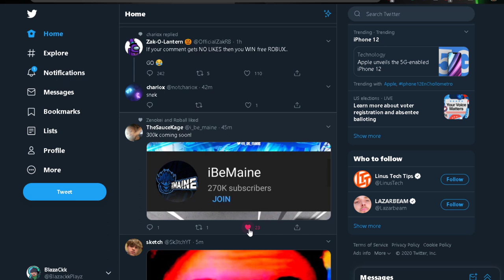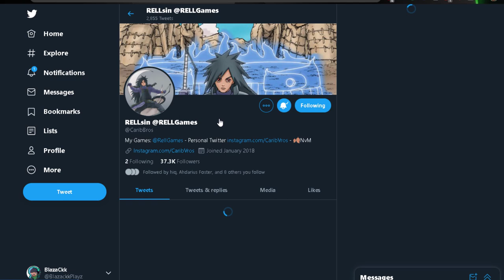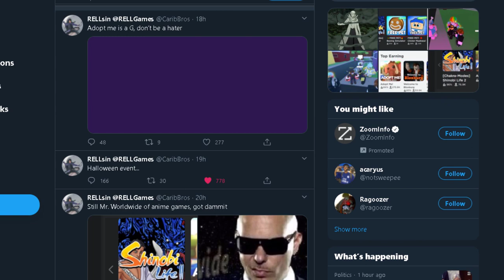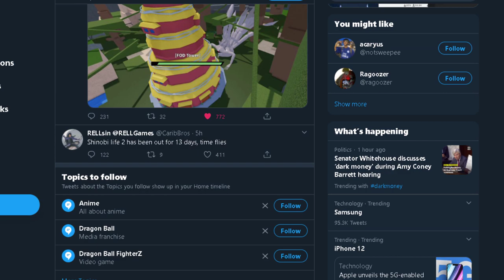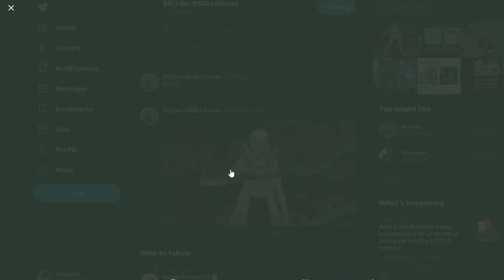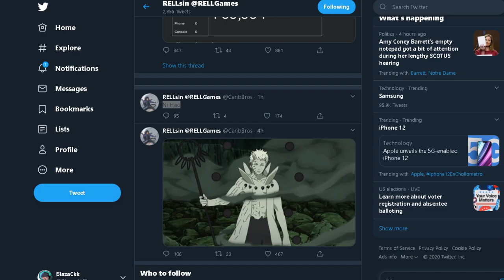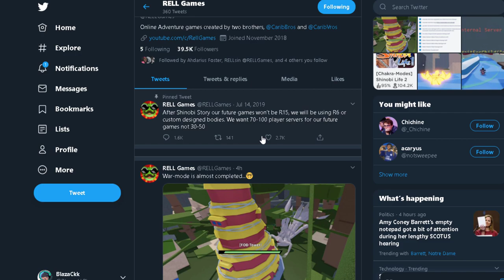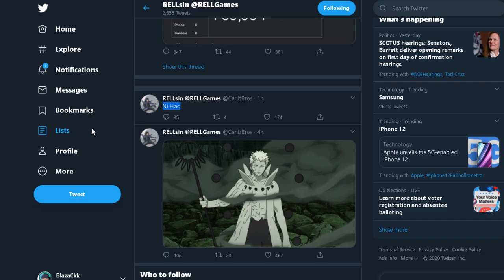Paper KG Releases Tomorrow| Shinobi Life 2 Upcoming Update/ Itachi MS/ War Mode/ Obito Juubi Mode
ok so after tomorrow's update which will drop the new Paper Genkai KG we will get Itachi mangekyo sharigan, obito juubi mode, ten tails chakra mode, war mode after tomorrow's update so here is everything that is coming up in the next shinobi life 2 update